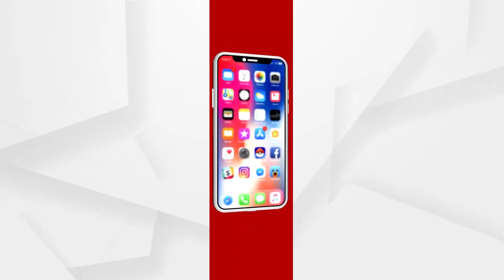ପୁଣି ବିବାଦରେ ପ୍ରମିଳା ମଲିକ.....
ନିଜ ଦଳର ବିଧାୟକ ମାନଙ୍କୁ କ୍ଲିନ୍ ଚିଟ୍ ଦେବାକୁ ଯାଇ ବିବାଦକୁ ଆସିଛନ୍ତି ସରକାରୀ ଦଳ ମୁଖ୍ୟ ସଚେତକ ପ୍ରମିଳା ମଲ୍ଲିକ...